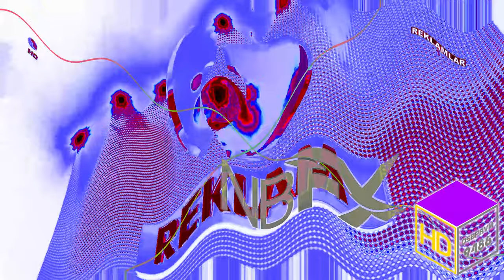[My 16th Birthday (Late) SPECIAL! (3/3)] Kanal D Reklam Jeneriği Newer In Videoup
I didn't have time to upload this third video because I was busy with another things. So I'm sorry if I put it as non-day birthday video actual.

🟪 REQUEST BOX [No Xormulators & Center Effects Allowed] (REQUEST IN HERE IF YOU HAVE A SIMPLE EFFECT & NO COMMENT ON THIS VIDEO!!)